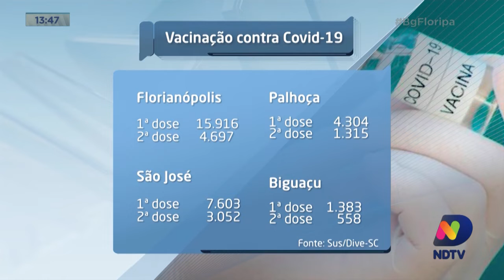Vacinação: cidades da Grande Florianópolis aguardam chegada de novas doses para retomar imunização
Em Santa Catarina mais de 200 mil doses da vacina contra a Covid-19 foram aplicadas nas pessoas dos grupos prioritários. Mas, ainda tem muita gente sem vacina e estamos longe da meta.

Acompanhe mais informações.